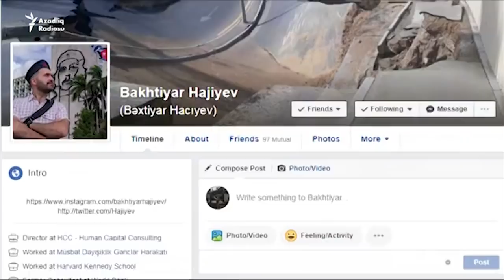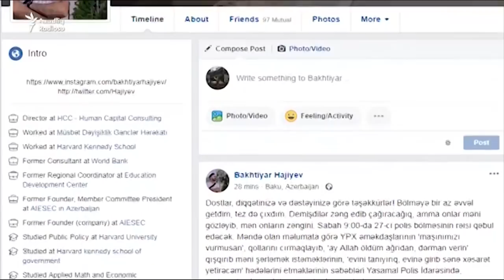"Ay Allah, öldüm - Polis özünü cırmaqlayırdı"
İctimai fəal Bəxtiyar Hacıyev polisin onu şərlədiyini deyir. Bəs polis bu məsələyə nə deyir? - Reportajda.